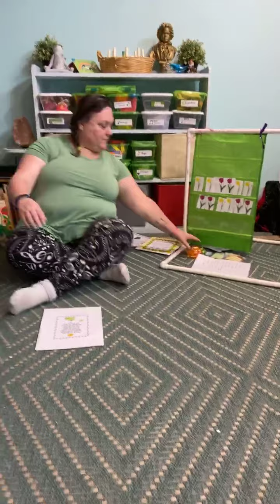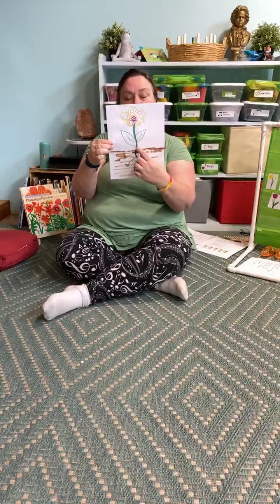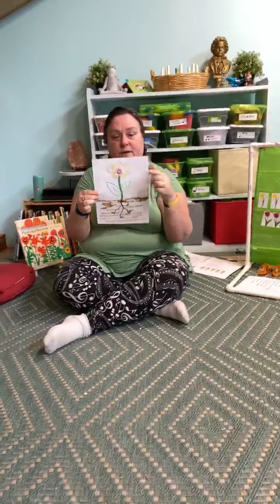Gardens and Flowers